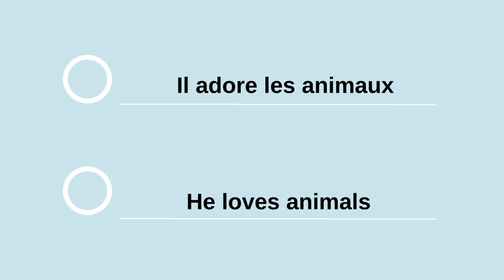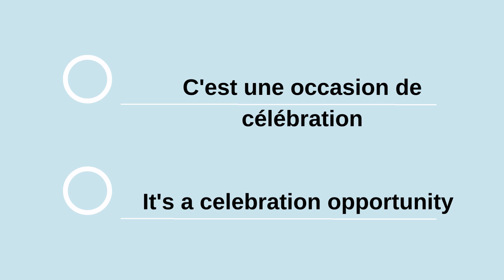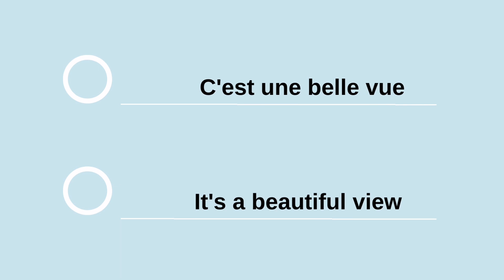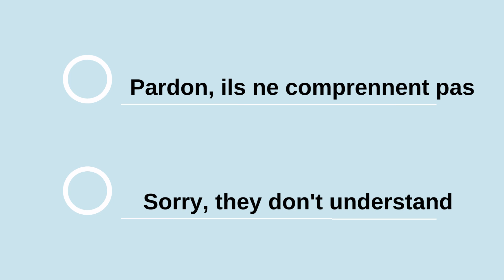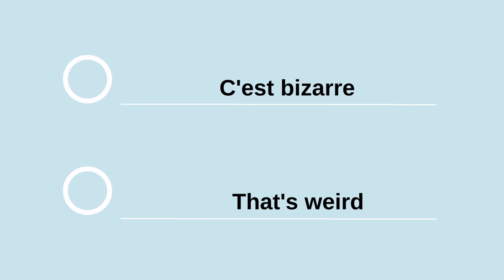Learn French - 5 Minutes Daily Phrases #27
Learn french with 5 minutes random daily phrases.

Apprenez le français - 5 minutes Phrases quotidiennes